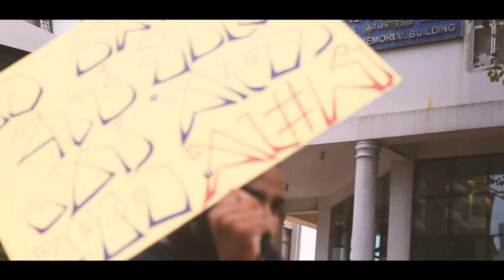Public Protest Sri Lanka Colombo Documentary | Rajitha Shehan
For the past weeks, Sri Lankan protesters united over the deepening crisis.
Protesters in Sri Lanka have decided that they've had enough. After weeks of protests on the streets, protesters reached the gates of Sri Lankan President Gotabaya Rajapaksa's office in Colombo 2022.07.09